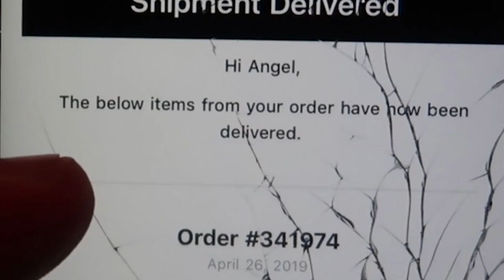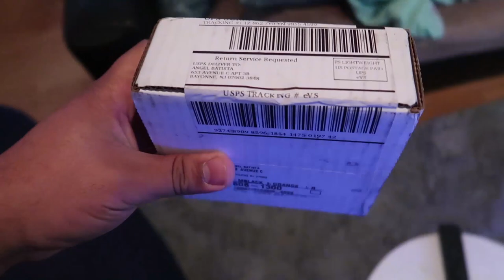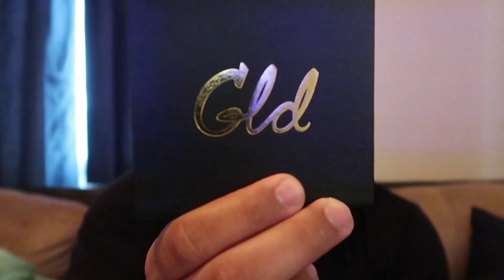JEFE x GLD - Pendant Review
One of our(my Fiancé and i) followers asked if I could do a review on the JEFE Pendant by Shop GLD and you know I couldn't say no to one of my followers so Here it is Shout out to Cxllar on youtube for showing love and for giving suggestions .

if you haven't already please dont forget to like, comment on our videos and subscribe to our channel with notifications on so that you can be alerted when new content is posted and we wanna thank you for the continued support. we are proud of every subscriber we have and we are just looking to grow from here